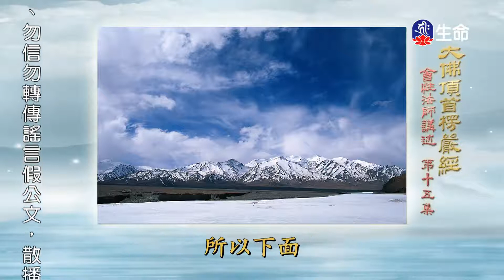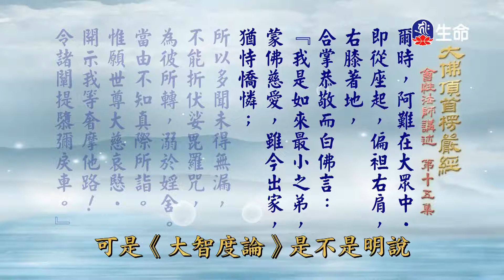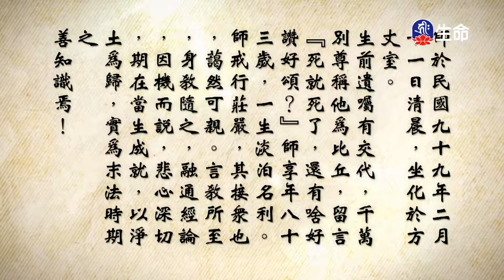大佛頂首楞嚴經(43)_長老法語_(lifetv_20210324_19：30)